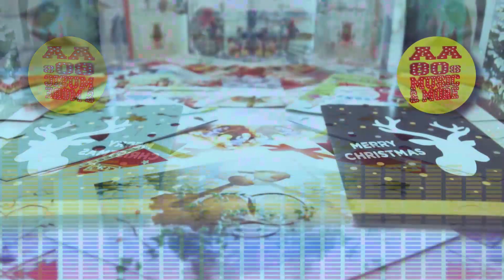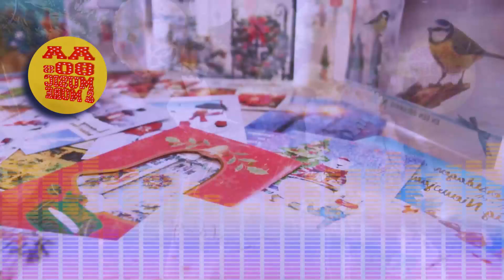Joy to the World (Flava Mix) - MARIAH CAREY CHRISTMAS || best 80s greatest hit music & MORE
Please write down in the comments your request for your favorite music.

Joy to the World (Flava Mix) - MARIAH CAREY
|| best 80s greatest hit music, old songs all time, & by request, 80s AND OTHER ALL-TIME FAVORITE MUSIC AND MORE

See nonstop 80s hits, 80s greatest hits, oldies songs of the 1980s, old songs,80s songs, and 80s. Not only that, hear other hits as well. Discover all music hits, from 80s hits, and all other songs. Play 80s songs playlist, songs of 80s that made you dance, best nonstop 80s hits that will bring you back in memory lane. This has the greatest nonstop 80s hits, best 80s songs playlist, best oldies songs of 1980s, top oldies songs of 1980s, best old songs, top old songs, greatest old songs, old songs all time, best 80s songs, top 80s songs, greatest 80s songs, best 80s music hits, greatest 80s music hits, best 80s hits. This channel will also feature more hits, not only the eighties but all the songs you love and the ones you will request.